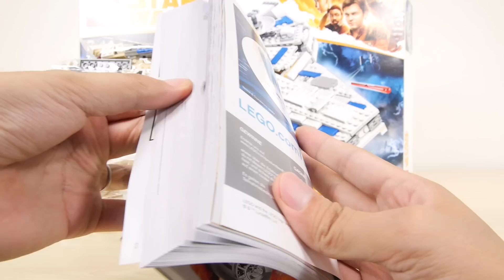レゴ スター・ウォーズ ケッセルラン ミレニアム・ファルコン 75212 ハンソロ セット説明 13:43～ ／ LEGO Star Wars Kessel Run Millennium Falcon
スター・ウォーズの映画「ハン・ソロ」に登場するミレニアムファルコンです。ハンソロ、チューバッカ、ランドなどミニフィグ7体がついてます。パーツ数は1414個です。
★このレゴおいくら？(Amazon)★